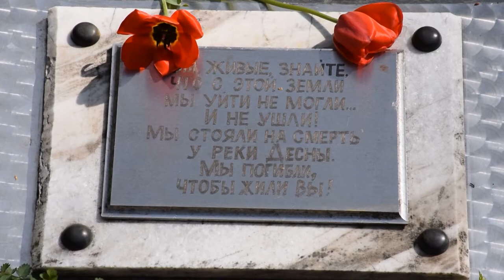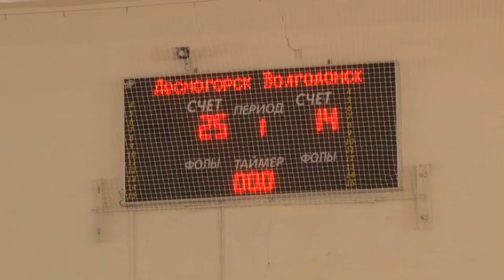Десна-ТВ: День за днём от 07.05.2018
В выпуске:
- митинг на могиле погибших летчиков в Осиновке;
- мастер-класс по изготовлению фронтового письма;
- дошкольники о героях Великой Отечественной войны;
- суперфинал по баскетболу в Десногорске.